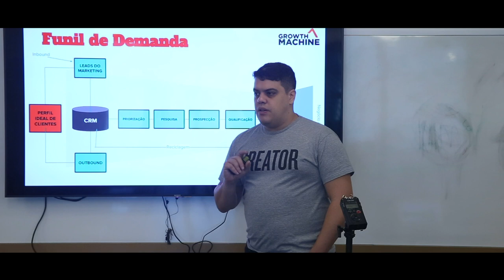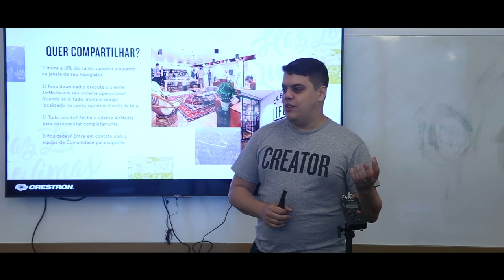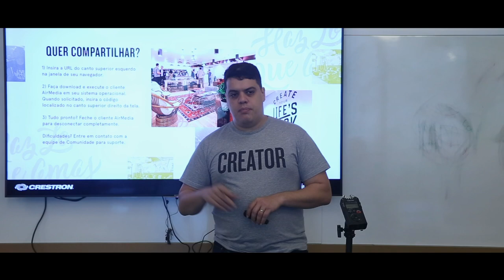Qualificação de Leads - POD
Como criar o seu funil de demanda.

-- Growth Machine --

*Crusos Grátis:*
- Como vender pelo LinkedIn: